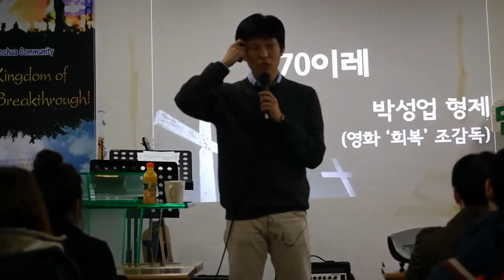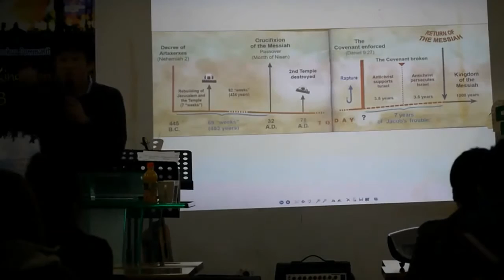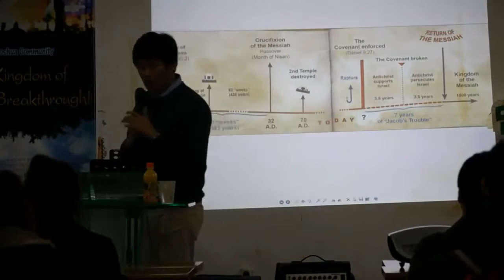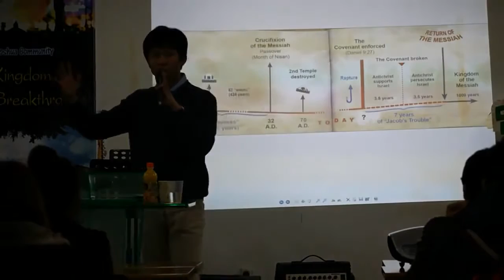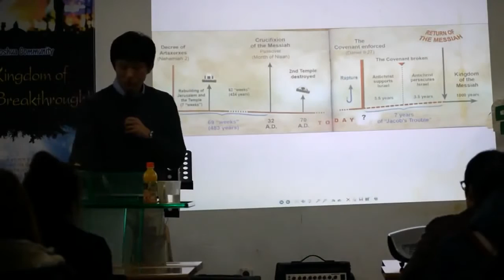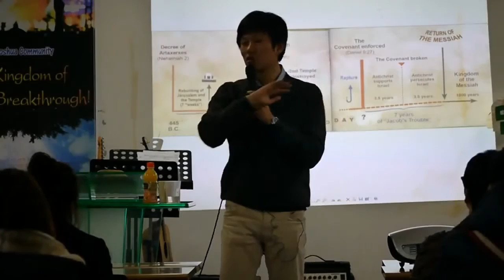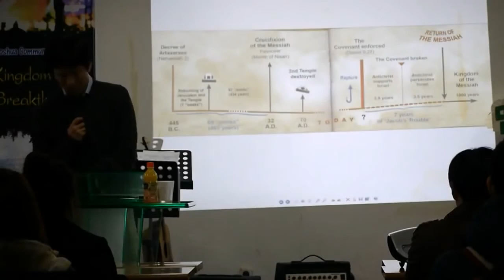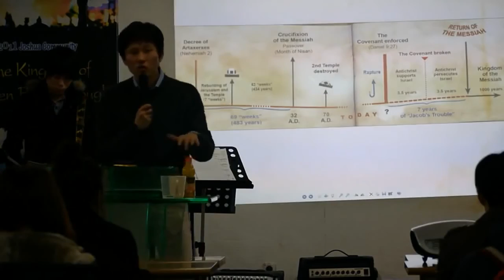박성업 선교사님 - 밴쿠버호산나교회 - 므두셀라 - 2011년9월